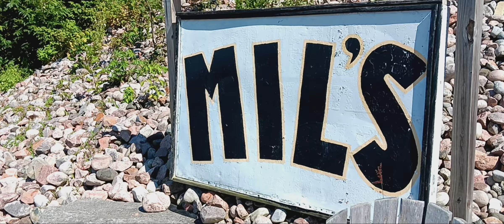Backyard Videos Ep. 1266! Afternoon in The Cottage & Dock! :D September 10th 2024!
NEXT Episode: September 11!